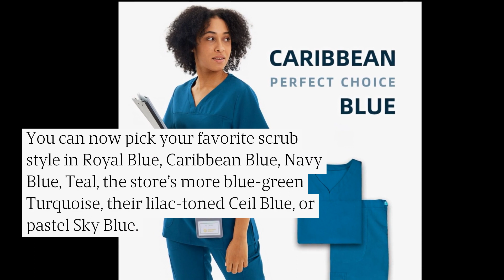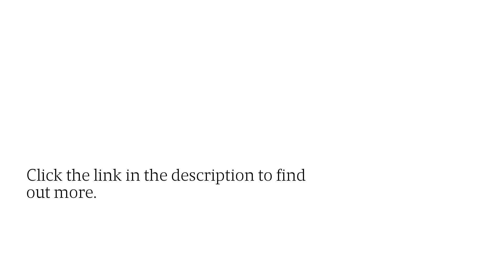High-Quality Work Clothes For Nurses: Choose Blue Scrubs In Premium Fabric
Uniforms World has released their blue edit. The scrubs and medical uniform makers have a new line of stylish and high-quality nursing scrubs in new blue hues. Go to Uniforms World Store - Blue Scrubs to find out more.